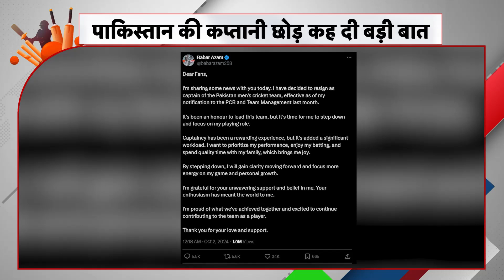दो कप्तानों के इस्तीफे से लेकर Shami की इंजरी तक, देखिए Top9 Sports News of the Day